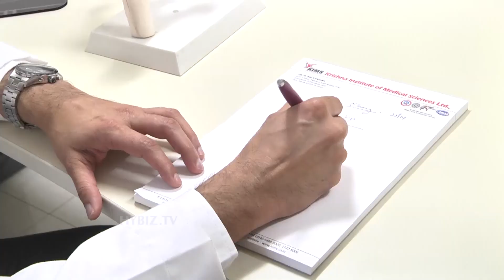Dr Sai Laxman on new KIMS branch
Dr Sai Laxman, Peadeatric Surgeon, speaks about new KIMS branch.